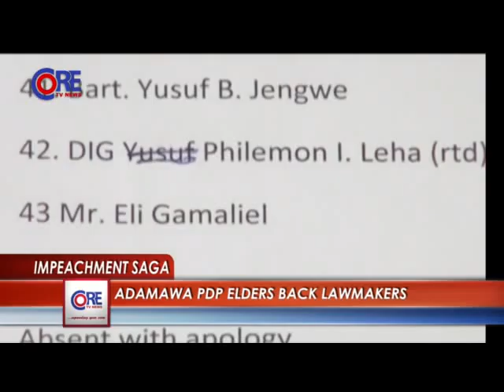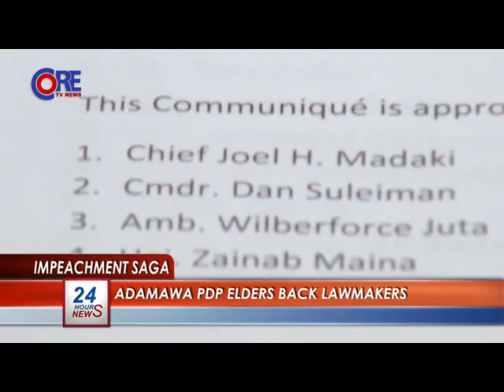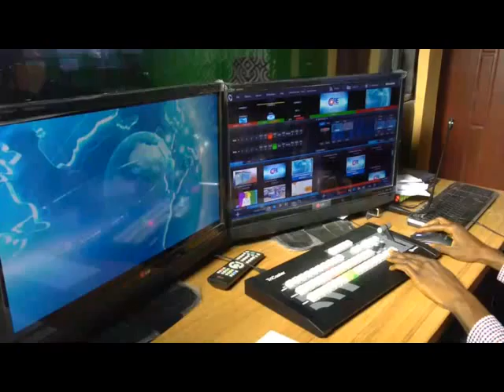CoreTV News @ 12noon, 1st July, 2014